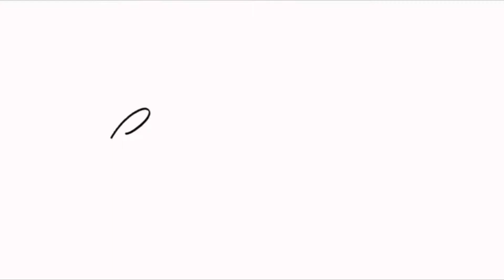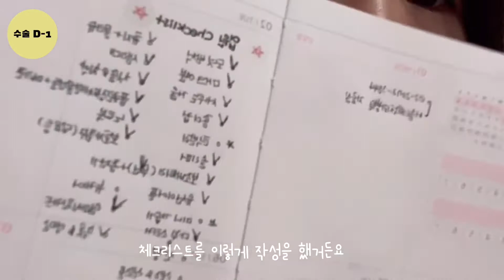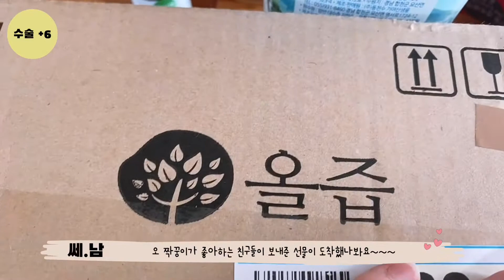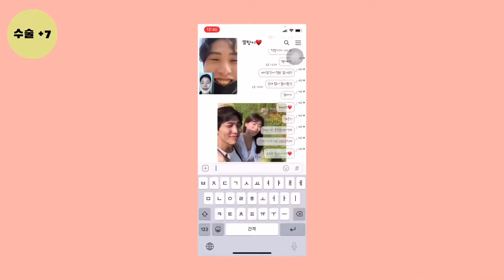양악수술을 했습니다🙌🏻 수술 전 날 부터 7일차까지 / 먹은 것 들🧃말 못하는 그녀를 위한 남자친구의 더빙🎤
안녕하세요^_^ 쎄리스입니다!
오랜 선교정 후 드디어 양악수술을 하게 되었습니다.

저는 3급 부정교합으로
오른쪽 11.3mm 왼쪽 5.5mm 넣고
상악 앞으로 2mm 당기고
왼쪽 어금니 3.5mm 들어올렸습니다.
턱 끝 은 수술 중 보시고 결정하신다고 하셨고. 결국 턱끝까지 진행하였다고 합니다.

수술 전 날부터 수술 후 7일차 까지 하루의 일상들을 담아봤는데요~!
수술 당일은 너무 힘들어서 겨우 사진 한장 남겼습니다. 도저히 힘이 안나 영상을 찍을 수가 없더라구요...코막힘 관련한 후기를 많이 봤어서 호흡에대해 많이 긴장을 했으나 저는 코막힘보다는 가래가 힘들었습니다ㅠㅠ 무엇보다 현재 느끼는 양악수술에 대한 생각은 “수술 후가 더 힘들다” 라는 겁니다...^^;;
현재 웨이퍼 착용 중으로 말을 못하는 상태라 일상을 담는 정도로 준비를 했지만 말을 하게 되면 또 한번 자세히 후기처럼 남겨보도록 하겠습니다. ヽ(✿ﾟ▽ﾟ)ノ
“위험한 수술”로 알려져 있다보니 많은 걱정하시고 찾아보시는 것 인 만큼 최대한 서로 나눌 수 있으면 좋을 것 같아요. 오래 기다려주신 분 들께 감사드리며 재밌게 보시고 궁금하신 점은 편하게 댓글 달아주시면 자세히 알려드리도록 할께요!
감사합니다.

___________________________________________________________________________________________________ 양악수술 준비물 은 따로 리스팅 해드립니다❤ -도넛방석 (정말정말 필수!) -각휴지+물티슈 -세우는 거울 (밥 먹을 때 필요해요!!!) -종이컵 (주사기 쓰고싶지 않으신 분들 추천*) -슬리퍼 -보조배터리+충전기+이어폰 (전 핸드폰을 많이 사용하지않아 보조배터리는 쓰지도 않고 왔어요ㅠ) -미니가습기 (필수! 정말 코에 피딱지 어마어마하게 생김,,,,,) -안경 -속옷+양말+가디건 -보호자 침구 -바세린